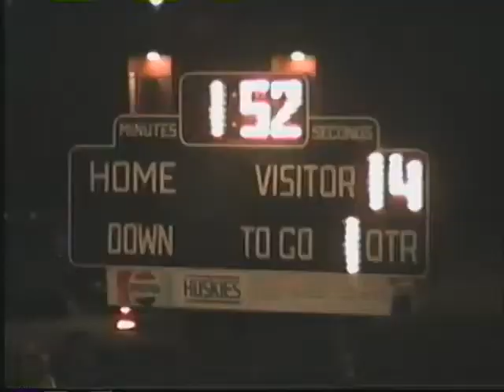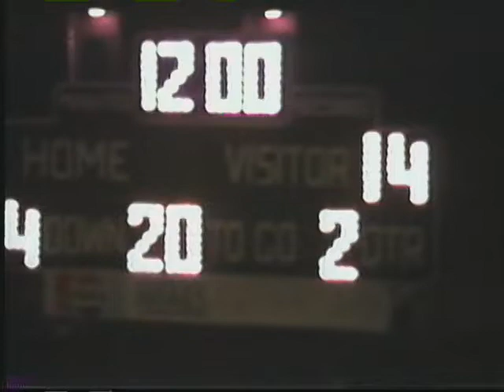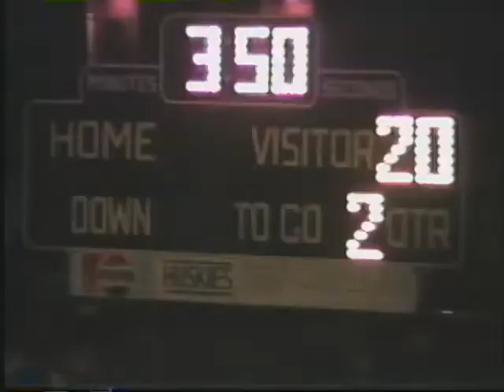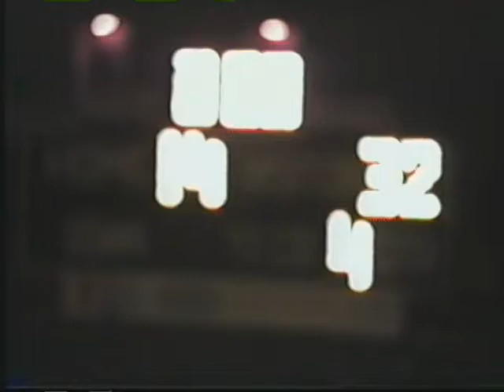NV Huskies vs Hanston Elks - November 20, 1998 - Week 12 (Sub-State Championship) - Husky Film